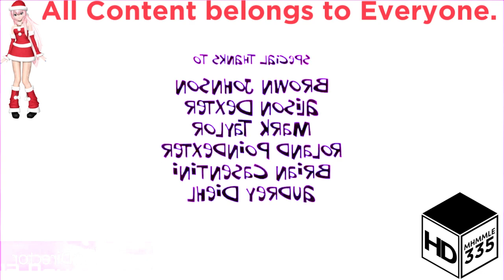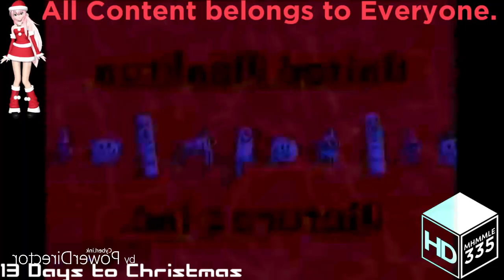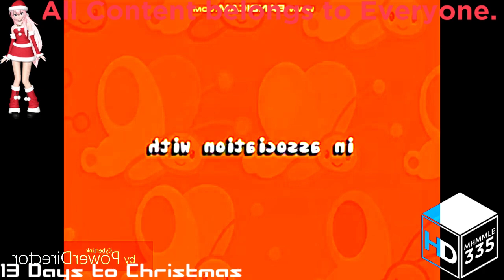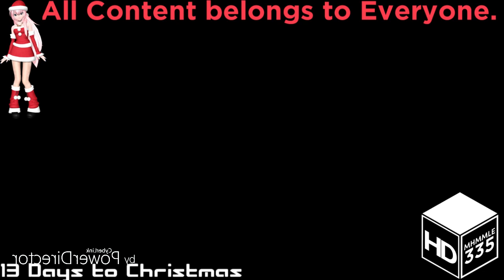(REQUESTED) Not Sure What i Did To Ultimate Nickelodeon Lightbulb Collection